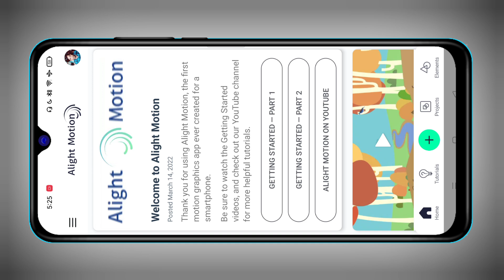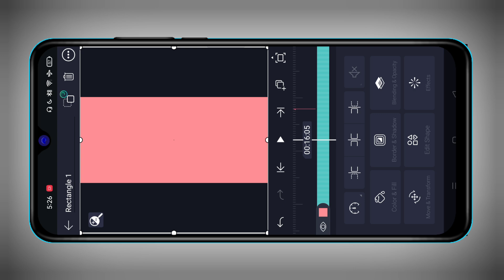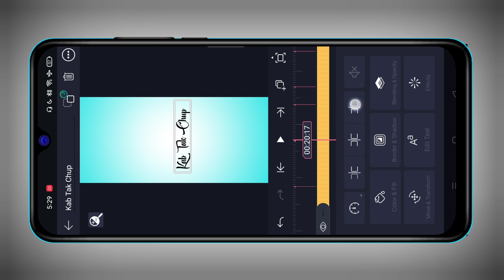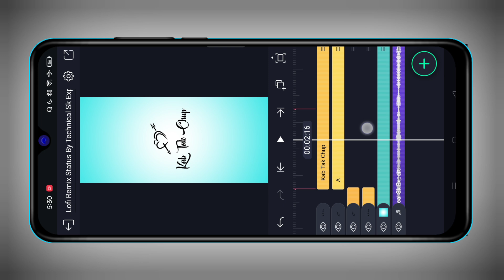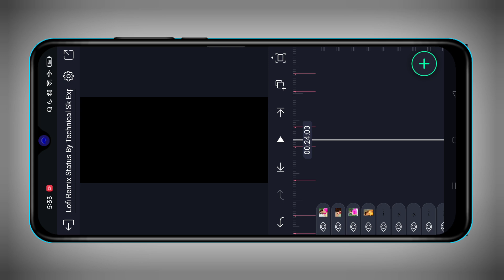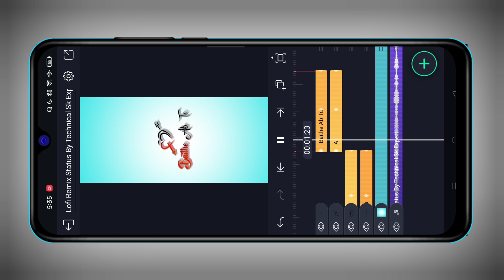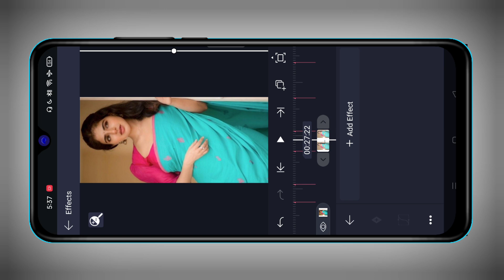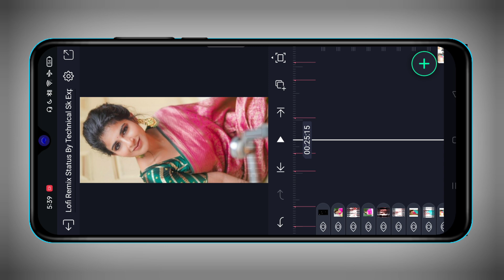New Trending lyrics status video editing alight motion | Love status video editing | shake effect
Beat Mark + XML File + Template Downolad करने में आपको Problem हो रहा हैं, तो इस वीडियो को जरूर देखे ⤵️